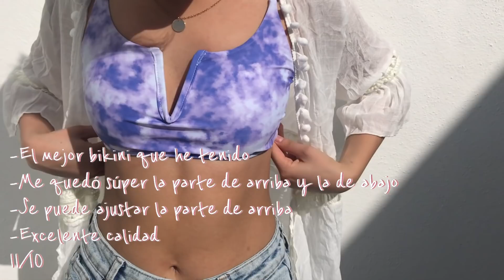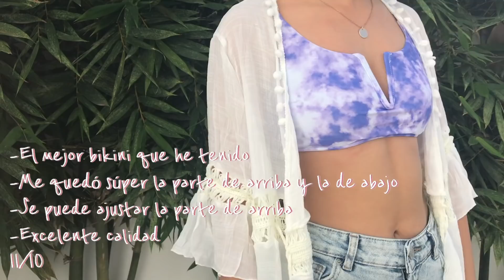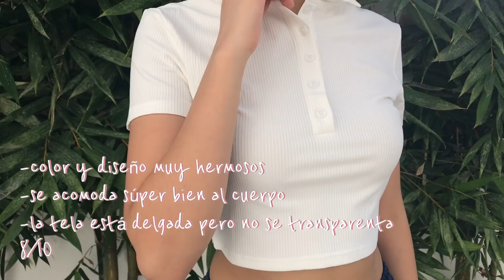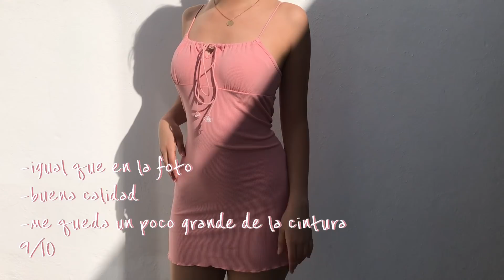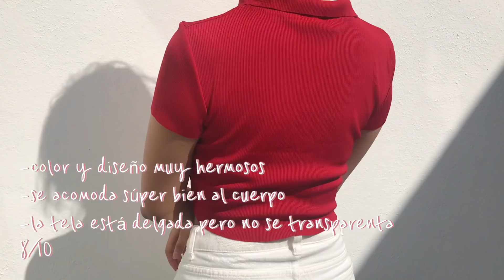MEGA HAUL DE ZAFUL👚-Nina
aquí están mis medidas para que se guíen;)
mis tallas varían entre: S y XS
altura: 164cm
busto: 75
cintura: 61
caderas: 89

16 años •📍México

✰𝙄𝙣𝙨𝙩𝙖𝙜𝙧𝙖𝙢 𝘿𝙈: nina_jwt

ℒℴ𝓈 𝒶𝒹ℴ𝓇ℴ♡